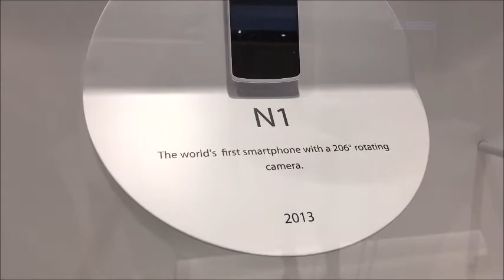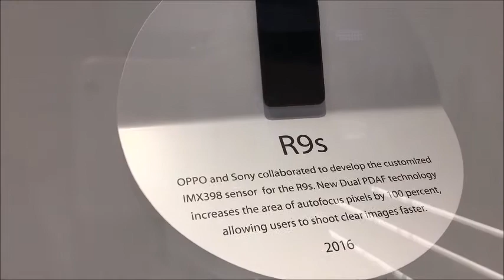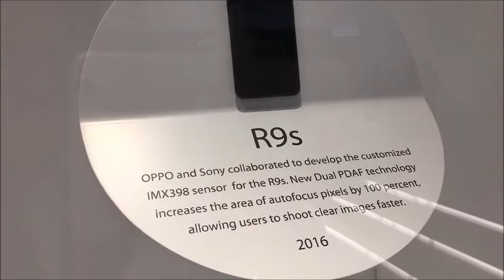oppo 스마트폰 역사 살펴보니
중국 스마트폰 제조사 OPPO는 2월 27일부터 3월 2일까지 스페인 바르셀로나에서 개최되는 'MWC 2017' 전시회에 참여했습니다. 이 회사는 올해 행사부터 메인홀인 '3홀'에 자리를 마련해 경쟁사를 긴장케 했습니다.